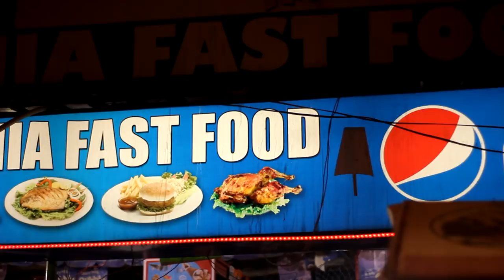General Store Prank Gone Wrong In Pakistan | Part 2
For Q And A Video